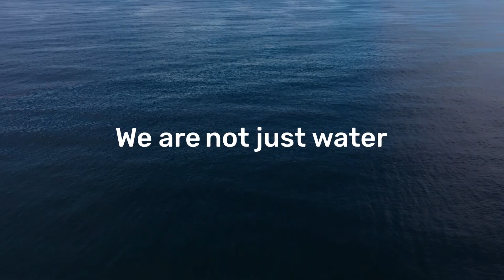Quinton Biotech Labs - For a conscious health (english version)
Our origins begin below the ocean's surface. Renè Quinton discovered the similarities that seawater shared with blood plasma, turning it into a source of health and well-being.

Just like water, Quinton remains fluid and adaptable. For this reason, now more than ever, we are committed to scientific development with the same passion we have for taking care of the environment, with a strong foundation in biotechnology.

We've evolved with a more contemporary, solid and efficient brand architecture that works hand-in-hand with our new strategy and vision for the future.

Innovation that gets to the heart of health.

We're not just water. We are Quinton.